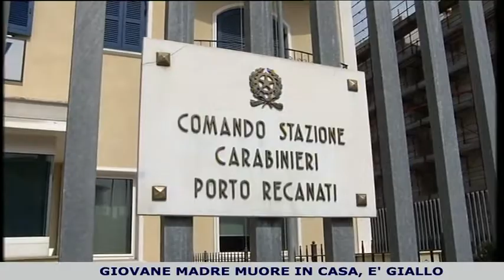Giovane mamma muore in casa a Porto Recanati